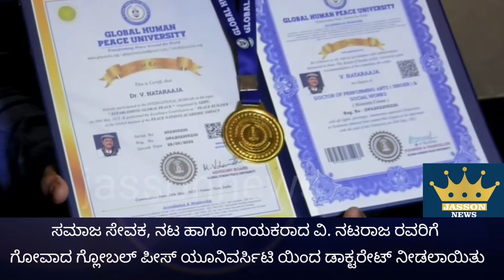ಸಮಾಜ ಸೇವಕ, ನಟ ಹಾಗೂ ಗಾಯಕರಾದ ವಿ. ನಟರಾಜ ರವರಿಗೆ ಗೋವಾದ ಗ್ಲೋಬಲ್ ಪೀಸ್ ಯೂನಿವರ್ಸಿಟಿ ಯಿಂದ ಡಾಕ್ಟರೇಟ್ ನೀಡಲಾಯಿತು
ಸಮಾಜ ಕಲ್ಯಾಣ ಇಲಾಖೆಯ ಎಂಜಿನಿಯರ್, ಸಮಾಜಸೇವಕ, ನಟ ಹಾಗೂ ಗಾಯಕ ವಿ ನಟರಾಜರವರಿಗೆ ಗೋವಾದ ಗ್ಲೋಬಲ್ ಹ್ಯೂಮನ್ ಪೀಸ್ ಯೂನಿವರ್ಸಿಟಿಯಿಂದ ಸಮಾಜಸೇವೆ ಹಾಗೂ ಕಲೆಗಾಗಿ ಗೌರವ ಡಾಕ್ಟರೇಟ್ ನೀಡಿ ಗೌರವಿಸಲಾಯಿತು. ಕುಟುಂಬಸ್ಥರು ಹಾಗೂ ಸ್ನೇಹಿತರೊಂದಿಗೆ ಕಾರ್ಯಕ್ರಮದಲ್ಲಿ ಭಾಗಿಯಾಗಿದ್ದರು. ಈ ನನ್ನ ಪ್ರಶಸ್ತಿ ಸಾಧನೆ ಎಲ್ಲವನ್ನೂ ಕರ್ನಾಟಕದ ಜನತೆ ಹಾಗೂ ಕುಂಟುಂಬವರ್ಗಕ್ಕೆ ಸಮರ್ಪಿಸುತ್ತೇನೆ ಎಂದರು...ಇದೇ ಸಂದರ್ಭದಲ್ಲಿ ಮಾರಕಾಸ್ತ್ರ ಹಾಗೂ ಸಂಸಾರ ಸಾಗರ ಚಿತ್ರತಂಡ ಉಪಸ್ಥಿತರಿದ್ದು ಡಾ. ವಿ. ನಟರಾಜರವರಿಗೆ ಅಭಿನಂದನೆ ಸಲ್ಲಿಸಿದರು.